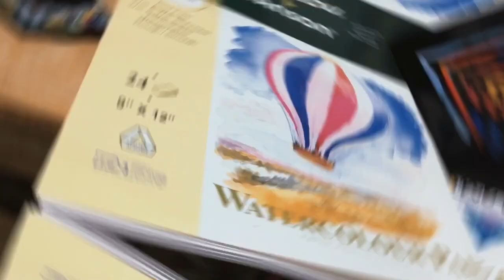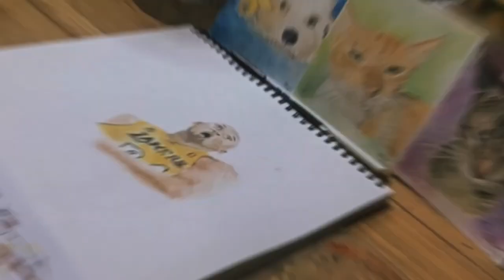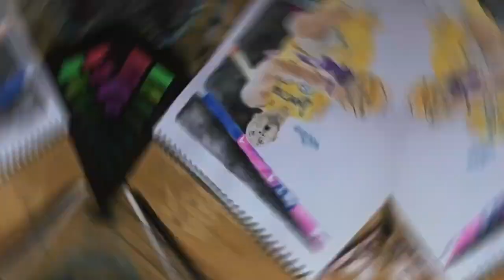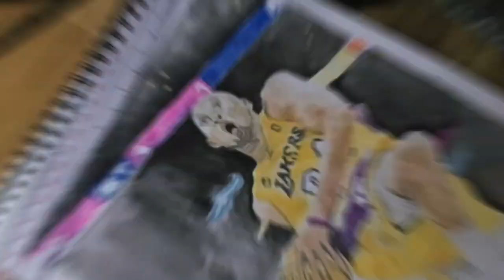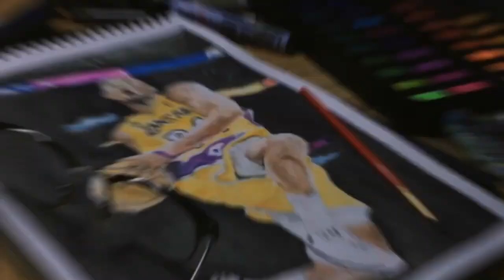KOBE BRYANT Watercolor Drawing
My first ever whole body portrait . Nakakaproud. Open for criticisms. Beginner here and willing to learn more☺️

- MIE